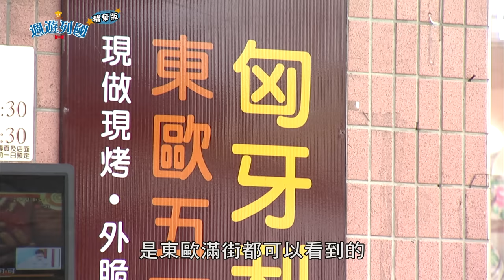週遊列國 安妮2016/01/17安妮也喜歡500年歷史匈牙利煙囪捲